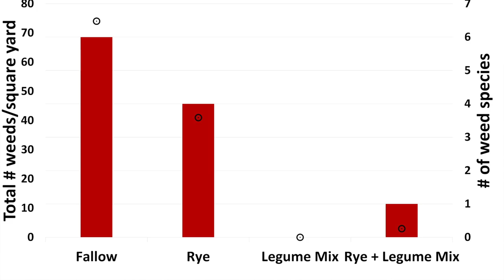Cereal Rye Cover Crops in Cotton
Weed management in cotton has become more challenging due to an increase in herbicide-resistant weeds, such as horseweed and Palmer amaranth. In this video Dr. Charles Cahoon, weed specialist at North Carolina State University, discusses what cover crops can do to aid in cotton weed management.

Researcher: Dr. Charles Cahoon, NCSU
Edits: Claudio Rubione (UD), Mark VanGessel (UD), Michael Flessner (VA Tech)